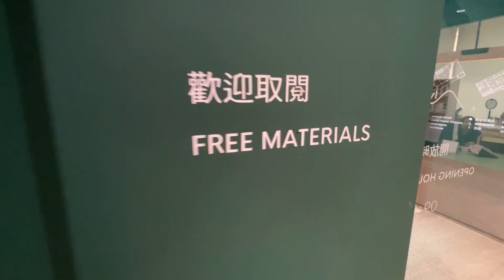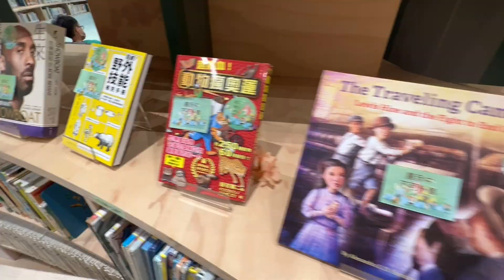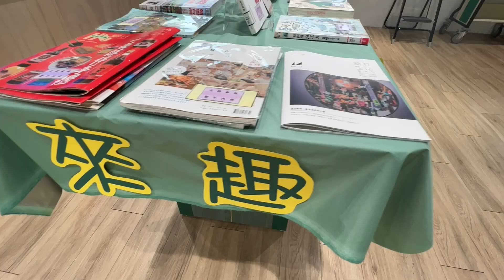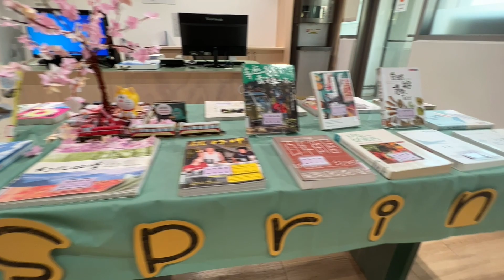新竹市龍山圖書館 The Longshan library in the Hsinchu City of Taiwan